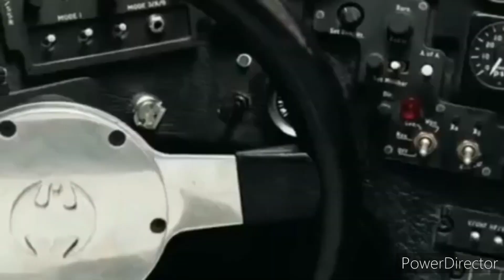Looney Tunes Back in Action (DB Style) Part 2: Meet Marvelfan/On The Chase/Marvelfan Got Fired